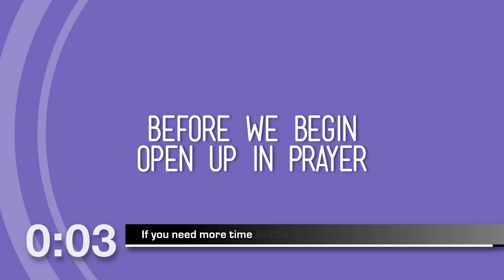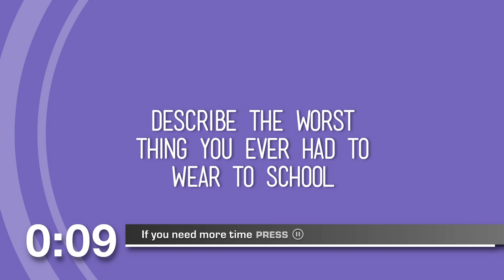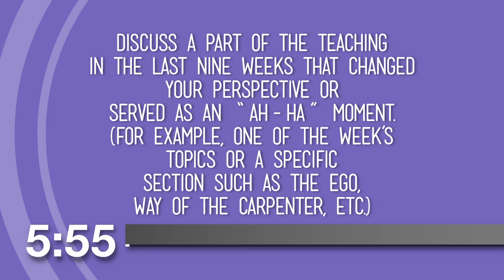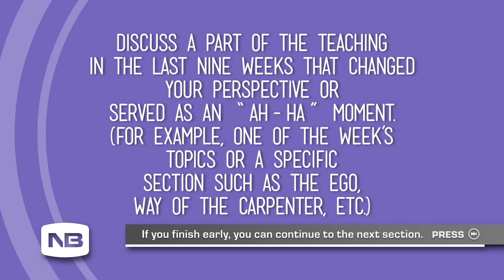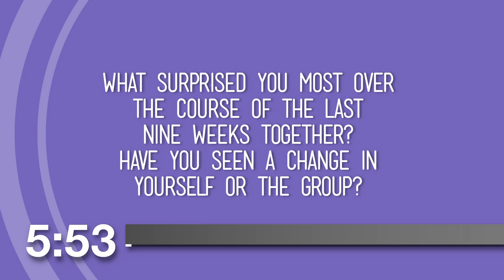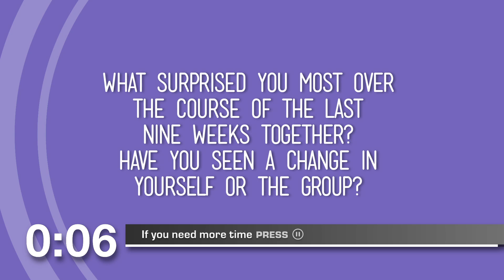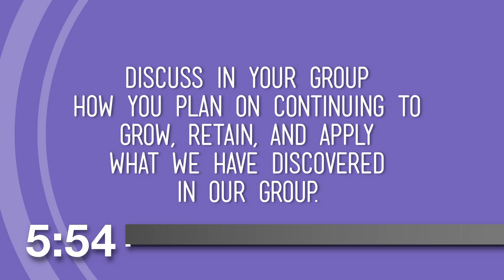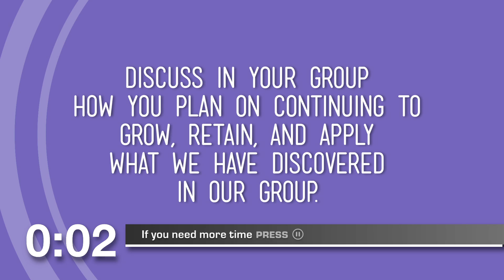Leadership - Life Group, Week 9